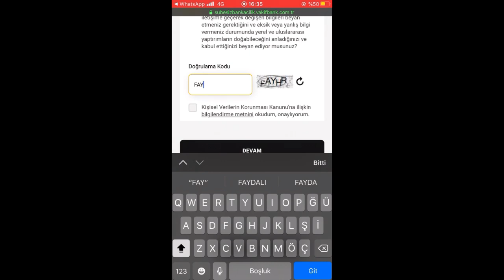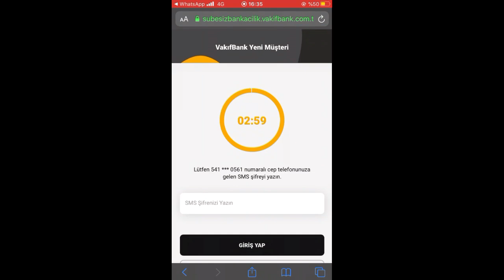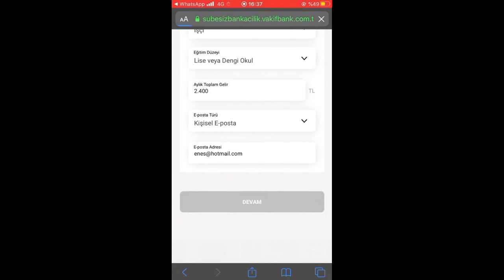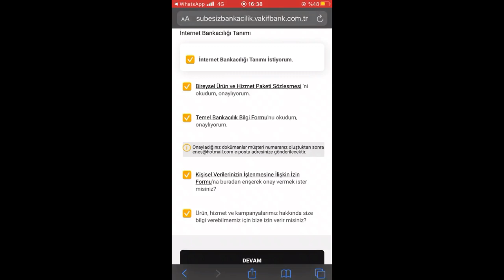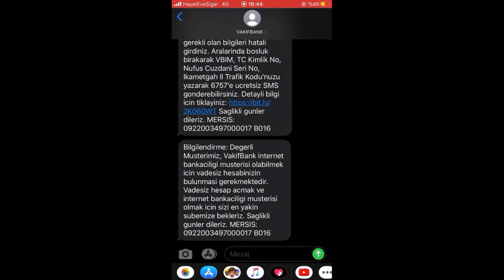VAKIFBANK MÜŞTERİ NUMARASI OLUŞTURMA ( ŞUBEYE GİTMEDEN)TEMEL DESTEK KREDİSİ(GOOGLE CROME DEN AÇINIZ)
Herkese merhaba arkadaşlar bu kanalda sizler için faydali olabilecek videolar paylaşmaya çalışıyorum.diyelim 5000 tl krediniz onaylandı Vakifbanktan ve hiç bilginiz yok. bu videoda sizlere nasil uzaktan müşteri olabileceksiniz bunu anlatmaya çalışacağım.size.ozel link geldiyse ordan devam ediniz. eğer link gelmediyse burdaki linkten uzaktan müşteri olmayi deneyebilirsiniz.